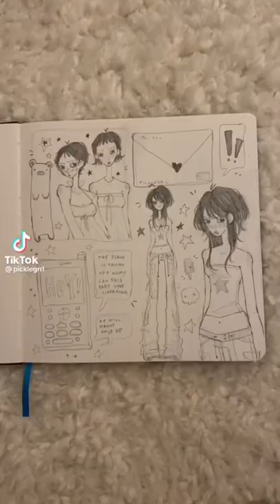picklegrrl art compilation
ive seen comments b4 requesting a picklegrrl art comp and im still working on alt tiktok comp pt.37 so have this !!

i don’t want my channel to die 😭